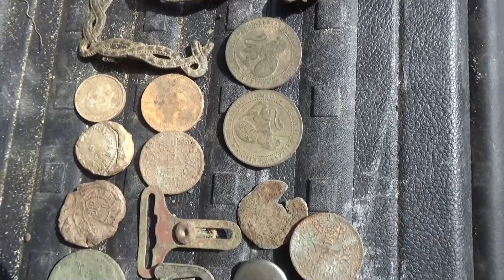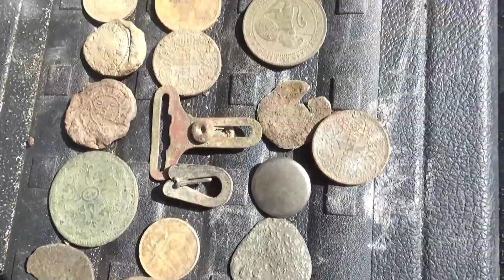VACACIONES POR LUGO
ESTE VIDEO TIENE UN ERROR  ¡¡¡ DESCUBRELO ¡¡¡¡